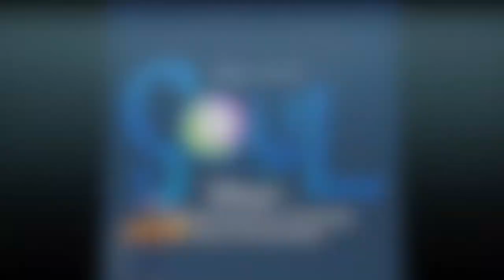SOUL - Présentation des Voix Françaises.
Omar Sy, Camille Cottin et Ramzy Bedia sont les voix françaises du nouveau film d'animation des Studios Pixar : SOUL. Le 25 décembre sur Disney+.